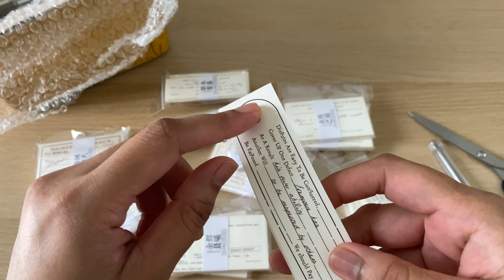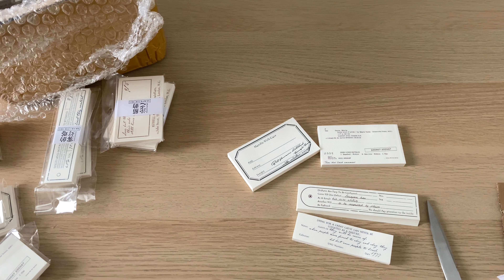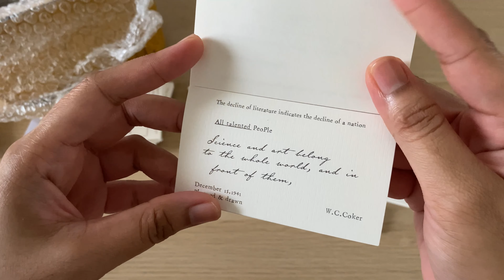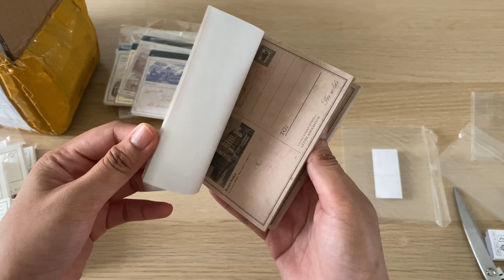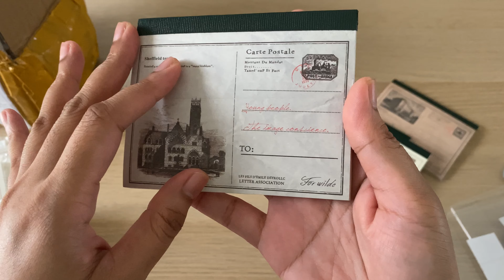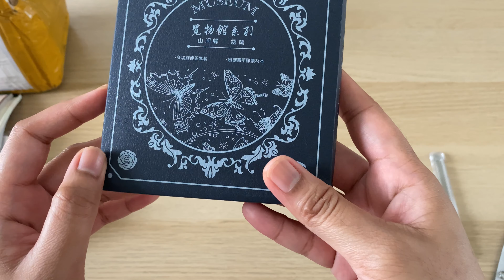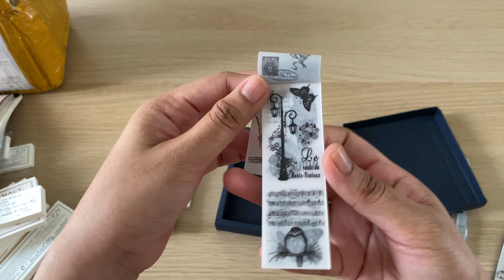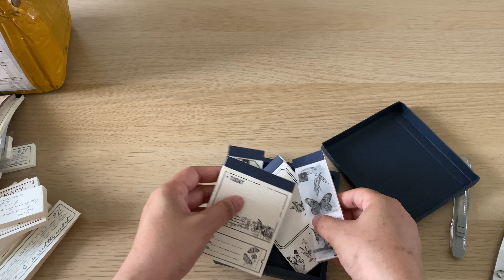Let's Open The Box: Aliexpress BoboHans Stationery | Indonesia 🇮🇩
Baru-baru ini aku belanja wholesale memopads di Aliexpress dari toko BoboHans Stationery Store. Aku beli 3 jenis barang, ada 2 jenis memopad dengan beragam varian dan ada 1 jenis barang yaitu boxed memopad untuk aku pakai sendiri buat keperluan journaling pribadi.

Sumpah ya ini cakep-cakep banget barangnya 😍
Kalau kalian tertarik mau beli, aku jual di tokoku ya silakan cek di link berikut ini 😃 Aku kasih link sesuai dengan produk yang ada di video ini ya.

Kalau kalian mau cek toko di Aliexpress dan beli wholesale stationery dari Bobohans Stationery juga bisa, linknya di sini ya :)